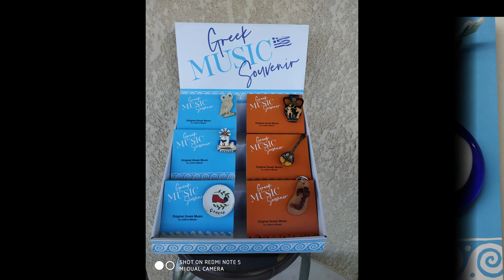MCM souvenir collection Lefteris Mikalis